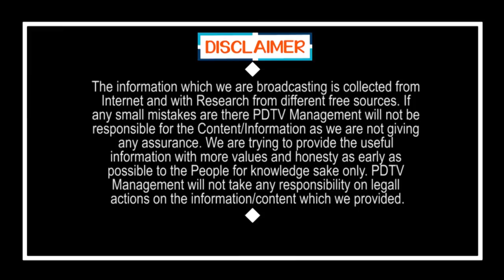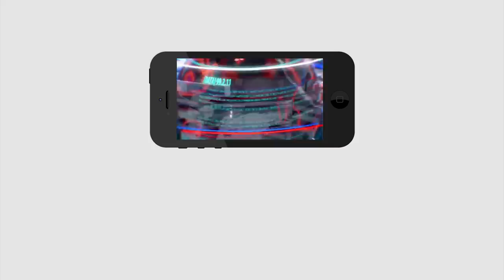Common Man Appreciating Jagan Ruling & Schemes | జగన్ కనిపిస్తే కాళ్లు మొక్కుతా నాకెంతో మేలు చేసాడు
జగన్ కనిపిస్తే కళ్ళు మొక్కుతా నాకెంతో మేలు చేసాడు | Common Man Appreciating Jagan Ruling & Schemes | PDTV News